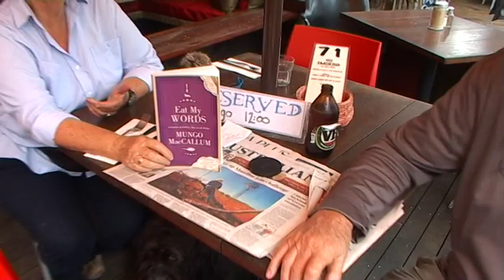Thus Spake Mungo #39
Seems to be one step forward and two steps back for the whales, says Mungo MacCallum